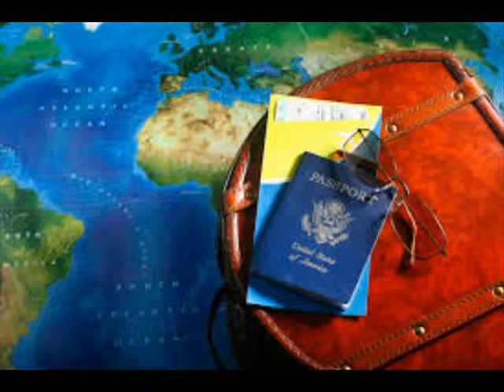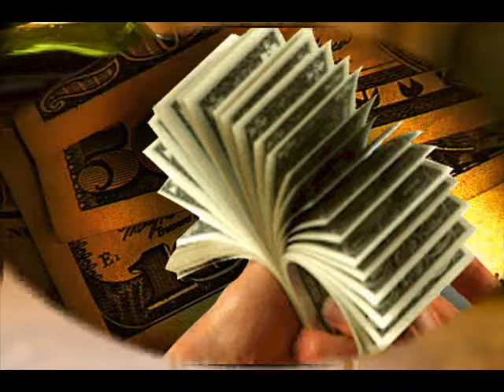Silver Threads & Golden Needles - Miss Birdie Lee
It's originally done by Wanda Jackson as well as Linda Ronstadt and many others. It's from my 1974 LP "Comin' Atcha" and I hope you'll like my rendition of it. Thank you & God Bless!